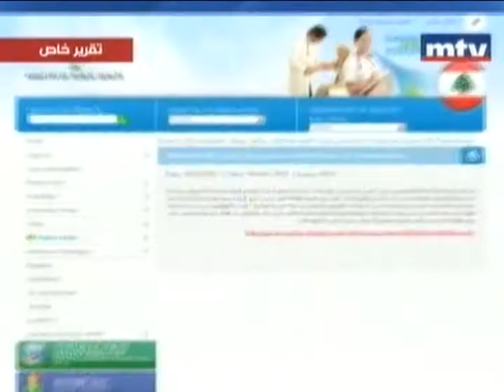صيادلة بلا شهادات!؟